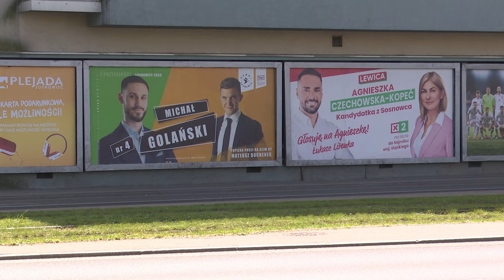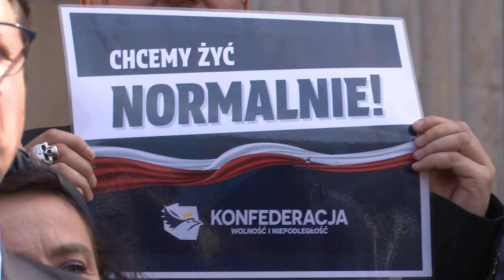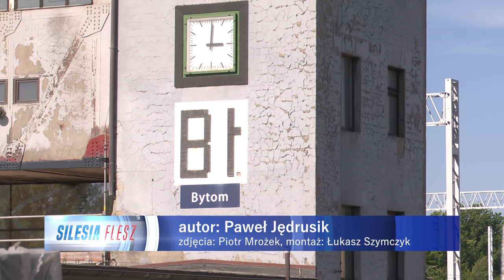TVS SILESIA FLESZ 29.04.2024